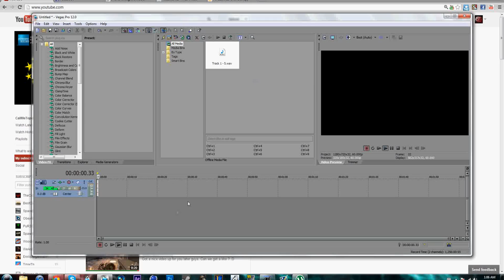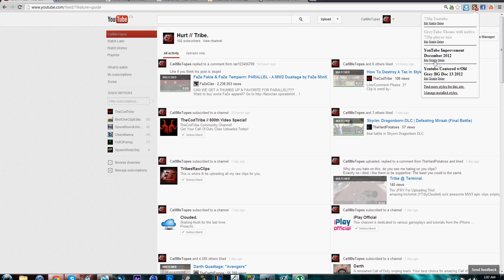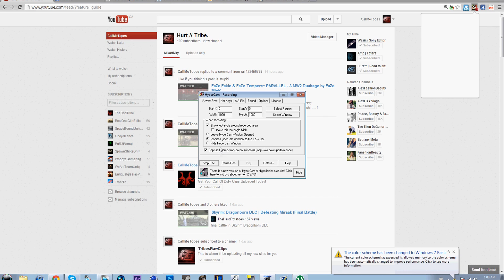How To Improve The New YouTube Layout. (Google Chrome Extension 2013)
Extension is called: Stylish

Find your own style and improve it yourself. Remember like the video if it helped.